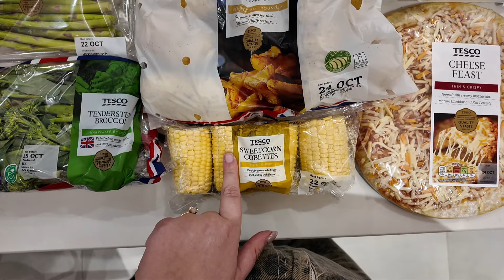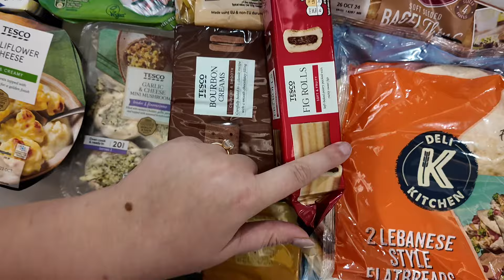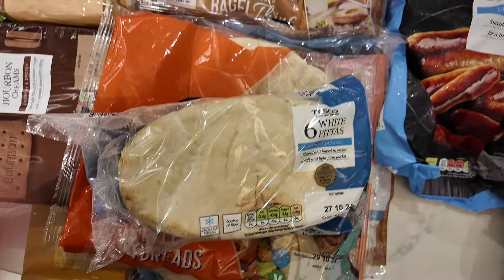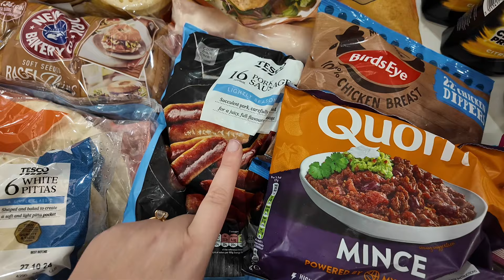HUGE FAMILY BUDGET TESCO FOOD SHOP & MEAL PLAN!